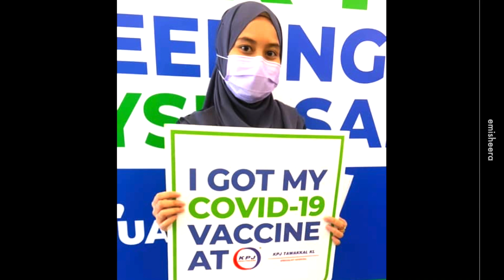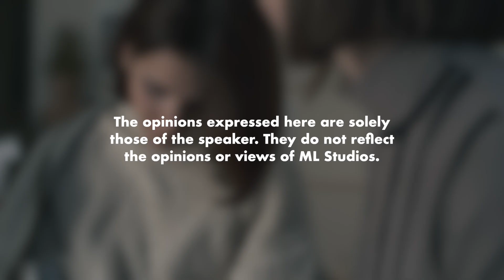Selamat Ke Cucuk Time Mengandung?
Semoga anak Emi terer futsal macam mak dia 🤲🏼